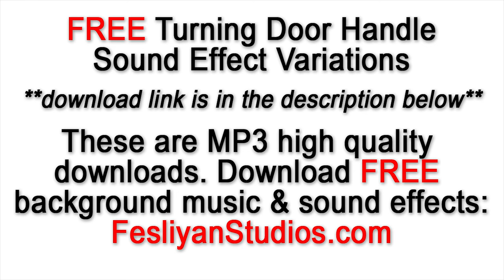Door Handle Sound Effect Free Download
Various turning door handle ways and intensity or versions are available. These free turning door handle sounds are available in high quality MP3.

These free turning door handle sound effects can be used for video editing, adobe premiere, foley, youtube videos, plays, video games and more!

Check out our FREE background music and sound effects from our website and download your FREE turning door handle sound effect.